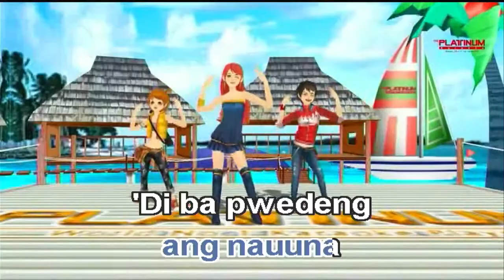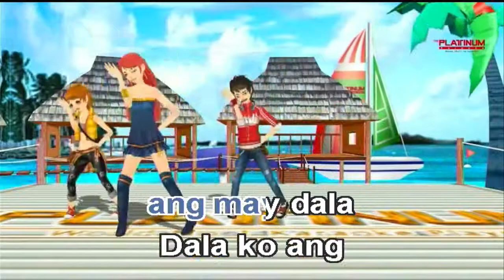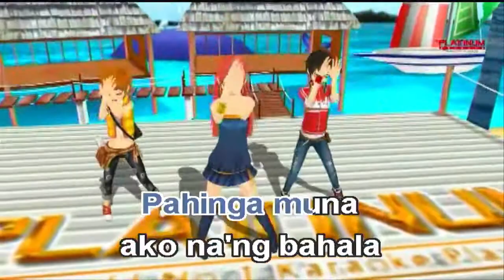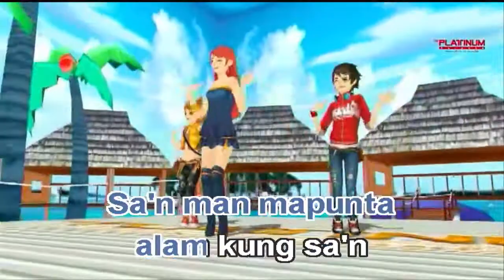MAPA - SB19 (Karaoke/Instrumental)